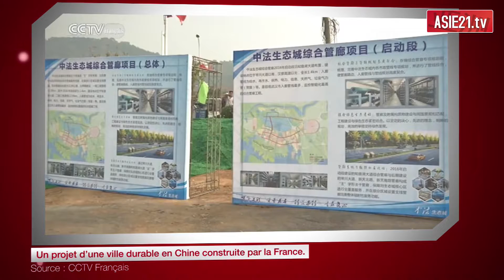Un projet d’une ville durable en Chine construite par la France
La France va installer un projet de ville durable en Chine. Pour faire face à une population urbaine qui ne cesse d’augmenter, des entreprises françaises vont participer pendant 10 ans à la construction d’un grand quartier écologique au sein de la ville de Wuhan qui pourra accueillir un million d’habitants, dans le centre est de la Chine. Dans un reportage de France Inter, Gerard Wolf qui pilote le projet et qui a soutenu la construction d’une ville durable par l’industrie française explique qu’il s’agit d’un programme très important dans le secteur de l’ingénierie urbaine, de la construction durable, ce qu’on appelle les bâtiments intelligents aujourd’hui, du transport en commun et de l’auto-partage. Au micro de France inter, il a indiqué : « C’est un gros projet pour la France, car nous développons déjà des approches de villes durables dans une quantité de pays importants, que ce soit en Amérique latine, que ce soit en Asie, que ce soit en Afrique, là où se fait encore la croissance de population, là où la population urbaine croit encore plus vite que la population globale. En Chine, il y aura 250 millions d’habitants en plus dans les villes ». Parmi les entreprises françaises à Wuhan, Renault lancera son véhicule autonome électrique pour faire partie du projet écologique.